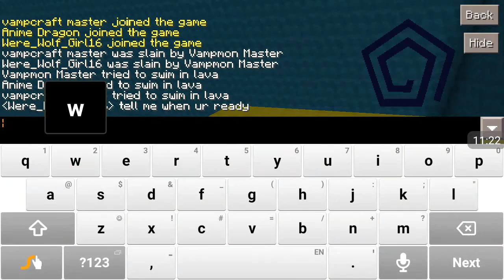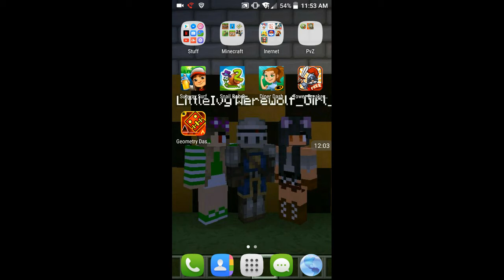Hide and seek with mm crew!!!!!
Hope you guys in joyed can we get 20 likes for any more hide and seek on this map!